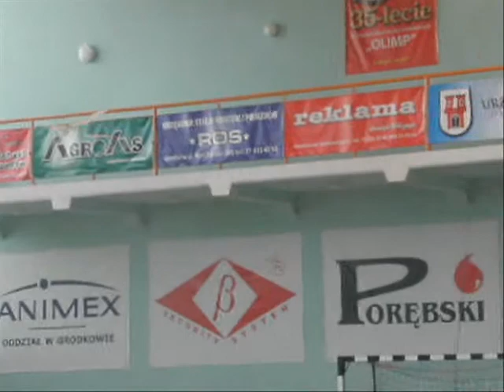zawody pucharu polski modeli szybowców halowych w Grodkowie (F1N)